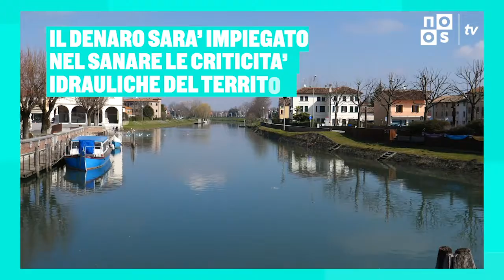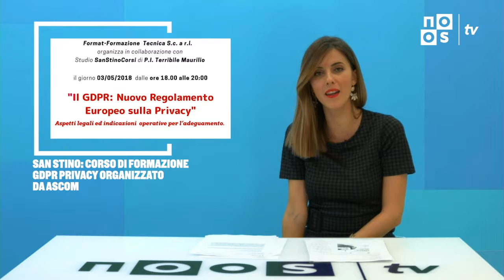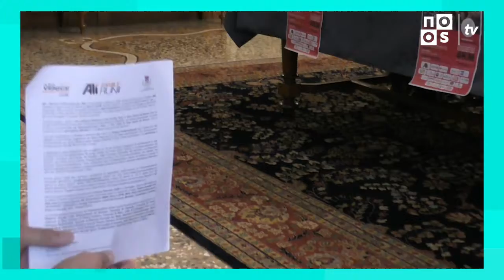TELEGIORNALE DEL 11/10/2019